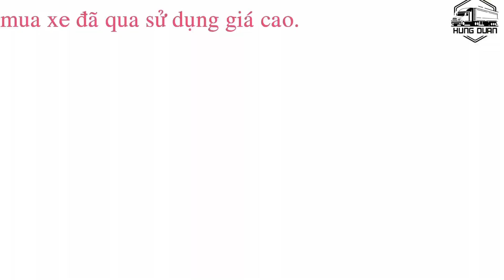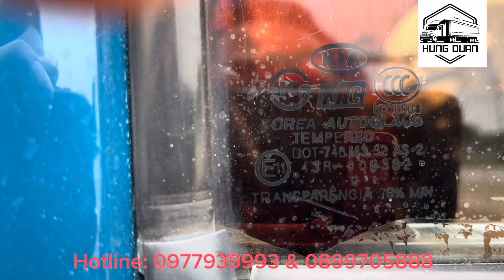Kia k3000 hàng hiếm siêu phẩm k có con thứ 2 sx 2012